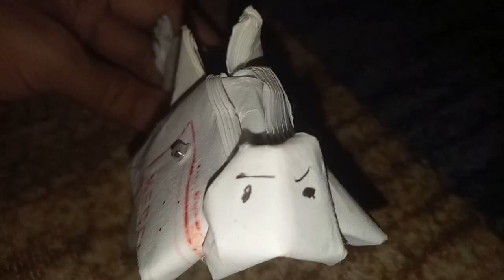Affenpinscher is Barking while Myles wants to tell Mommy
Affenpinscher,also known as Hund Affenpinscher,or simply Monkey Terrier,Ape Terrier,or Macaque Terrier,it is a toy dog breed of a Terrier Family that lives in Germany.Affenpinschers have size of Shih Tzus,Maltese,Pomeranian,Griffon Bruxellois,Pug,And Spaniel.Affenpinschers have German Word, "Affen" meaning "Monkey" or "Macaque"or simply "Ape","Pinscher" meaning "Terrier",and "Hund" meaning "Dog", "Hund De Affenpinscher" meaning "Monkey Terrier Dog" or "Macaque Terrier Dog"or maybe is "Ape Terrier Dog".Affenpinschers of face like Simians.Since 1600s,Affenpinschers have colors,White,Black,and Tan.Affenpinschers named Banana Joe V Tani Kazari.Affenpinschers have breeders of kennel in USA.Affenpinschers have to go to Westminster Kennel Club in USA.Affenpinschers face looks like a Monkey.Affenpinschers have family and Children.Affenpinschers have Breeders in USA called Dog of Monkey.